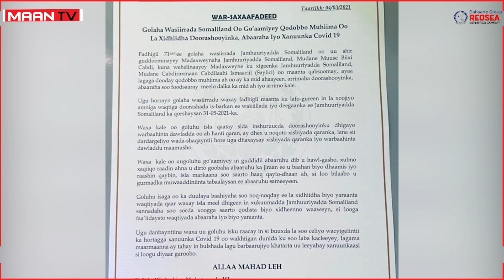Golaha wasiirada Somaliland oo go'aamiyay qodobbo la xidhidha sooCovid19, Dorashooyinka iyo Abaraha.